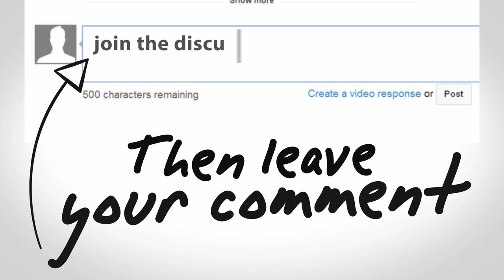GNW - what is a fever?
In this new series I will ask and answer a clinical question you will most likely need to know the answer in your clinical practice or during your 'clinicals'.
In this short video we answer the question, 'what is a fever?'